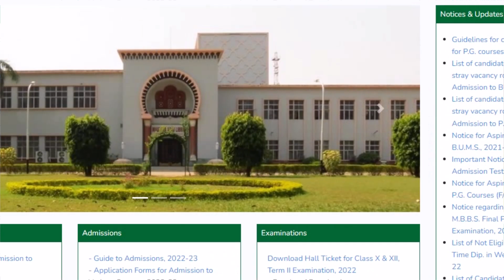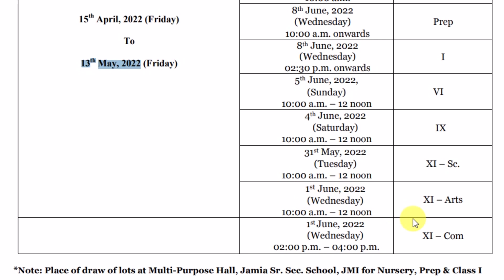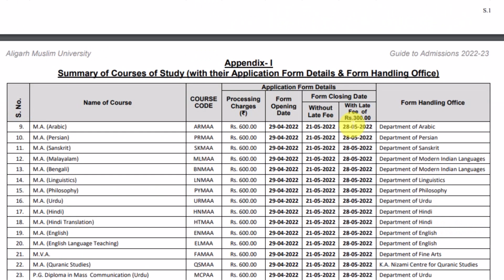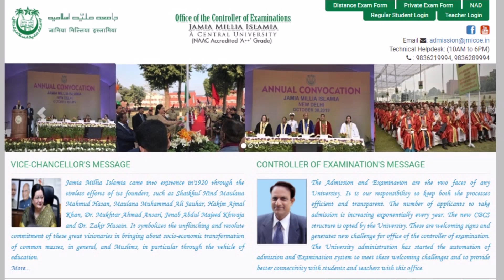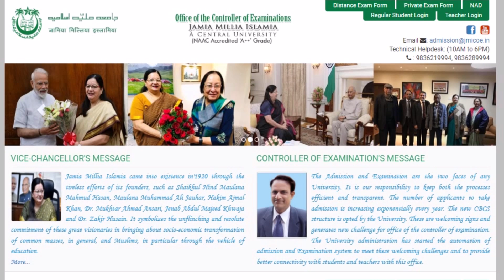AMU JAMIA में दाखिले के Latest News 🔥| AMU Admission 2022 Class 11 | Jamia Admission 2022 New Delhi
About this video :- AMU Jamia Admission Latest news today and CUET 2022 latest news today etc.

👉 Class 11th 9th 6th & BA, BALLB, Biotech, Biosciences, पॉलिटेक्निक की पुरी तैयारी
Chitransh Singh
Manager(TBIT)
और
Taushif Ansari
Manager(TBIT)

CUET 2022 Books

❤️45 days Plus Subscription @299 only.

Practice for CUET & win scholarship.

Amu ke form kab aayega
Amu ke form kab aaega
Amu ka form kab aayega
Amu ka form kab aaega
amu entrance exam 2022 application form
amu school entrance exam date
amu online form 2022-23
how to fill amu form 2022
amu ke form kaise bhare 2022
how to fill aligarh form 2022
amu updates today 2022
amu admission 2022 last date
jamia admission 2022 last date
jamia admission 2022 new delhi
jmi delhi
jmi new delhi
jamia delhi
jamia new delhi
central university admission 2022
cuet 2022